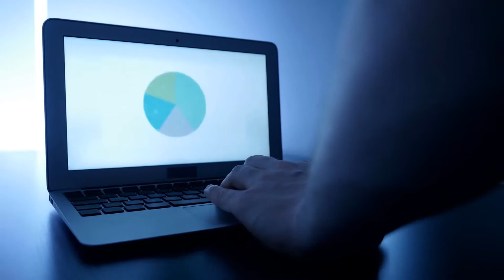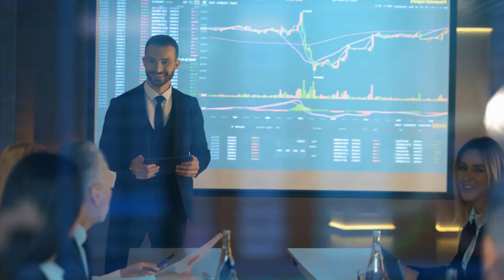What Is a Cost Allocation Base